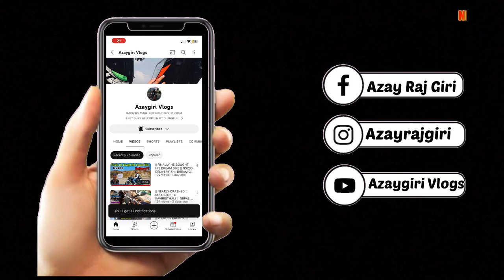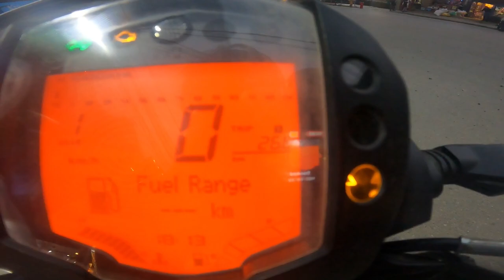SHOCKING RESULT😱❤️Milage test of duke200bs6🥵🔥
Azaygiri Vlogs

|| IM YOUNG DUKE RIDER IN YOUTUBE ||
WHICH WILL PROVIDE VLOGS IN MY FREE TIME ||
HOPE YOU ENJOY MY FIFTH VLOG VIDEO ||

THANKYOU .!